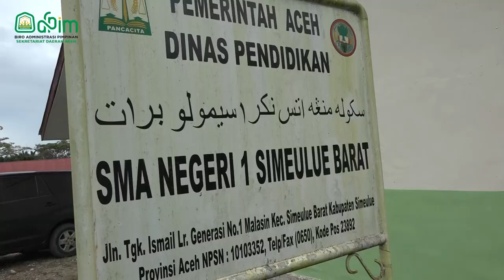Dalam Sehari Sekda Aceh Kunjungi 14 SMA Terpencil di Simeulue